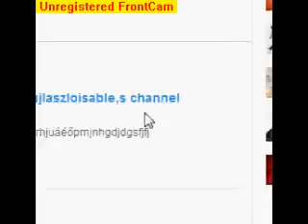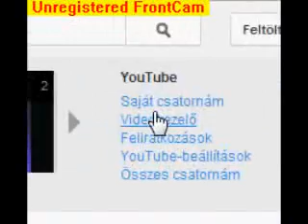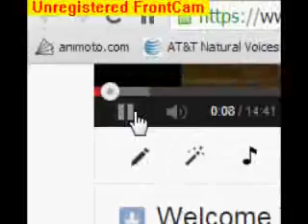This video contains DHX Media and FOX substance WTF!?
This video contains FOX DHX Media and substance. One of them has been disabled due to copyright reasons WTF!? Deleted Fox And DHX Media On Youtube